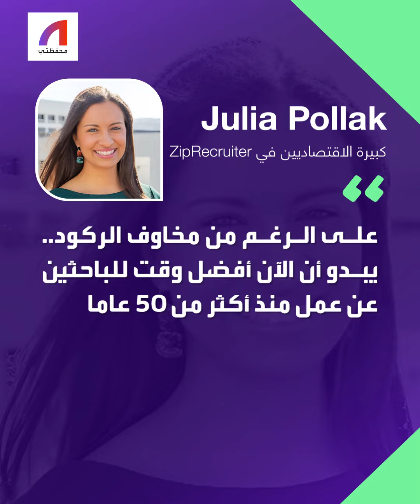تبحث عن وظيفة؟ ربما هذا الوقت الأفضل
رغم مخاوف الانزلاق في الركود.. إيجاد الوظائف بات أسرع وتيرة من ذي قبل في أميركا، والخبراء يرون أنه أفضل توقيت لإيجاد وظيفة منذ 50 عاما